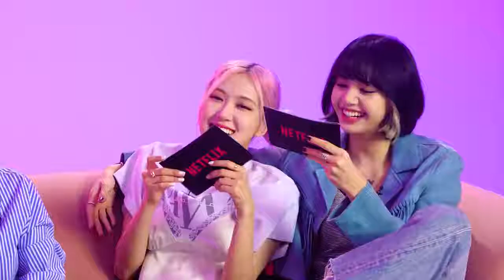BLACKPINK on Netflix "Charm battle "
LISA she is always a new one ... let check out together .